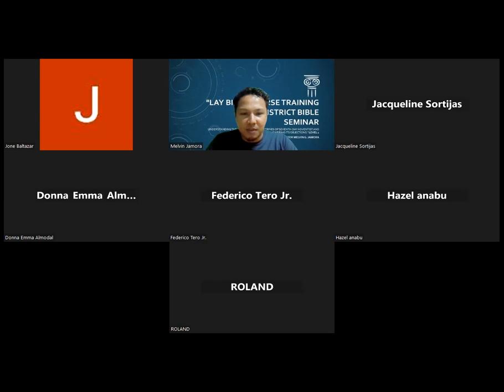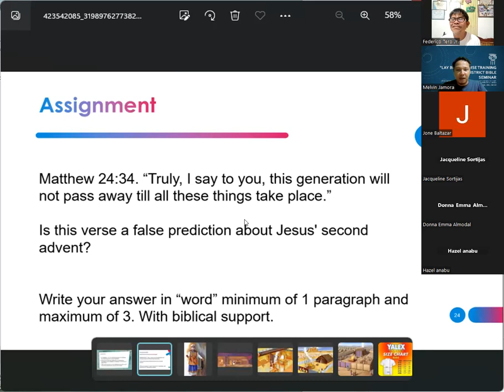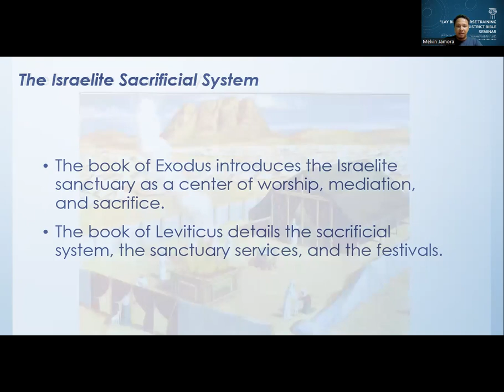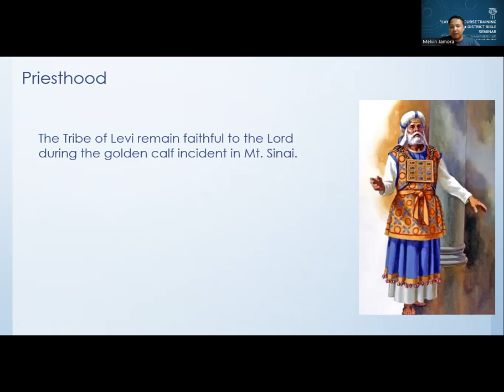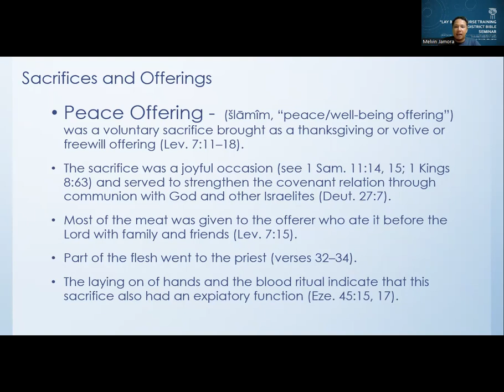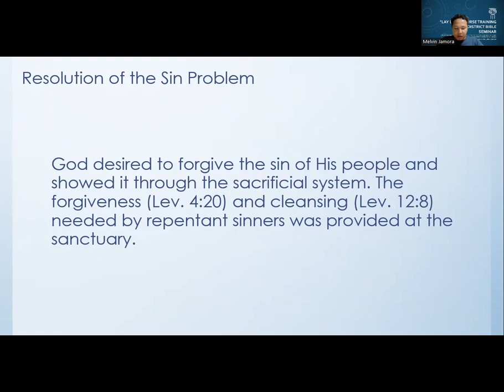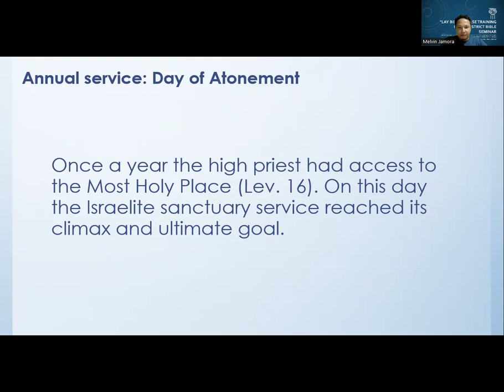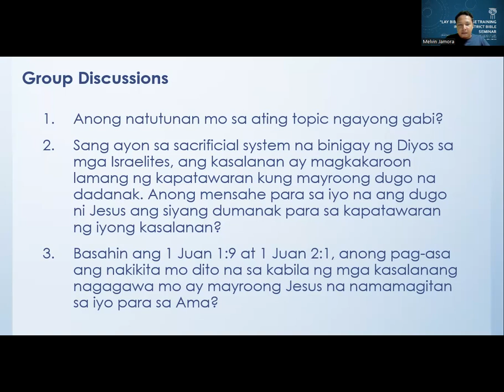Lay Bible Course: Sanctuary and Atonement Lecture 04